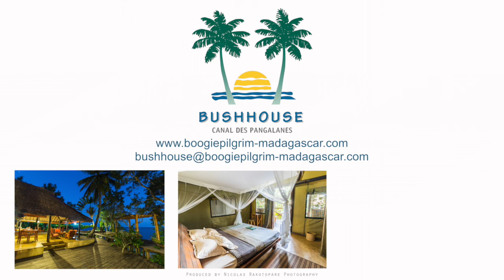BUSH HOUSE 2016 • Short Version • Madagascar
Short trailer about our lodge on the east coast of Madagascar (Pangalanes Channel)